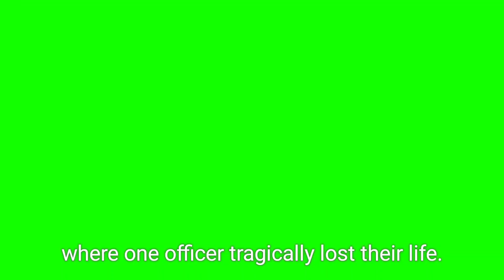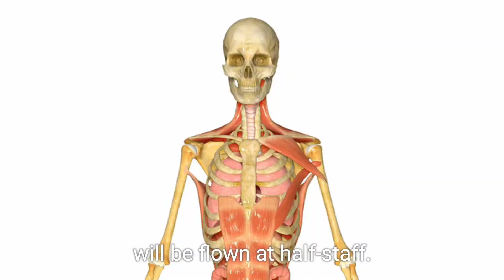Highway Chase Ends in Tragedy: Dallas Officer Killed, Two Wounded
In a tragic incident in Dallas, a police officer was killed, and two others were wounded during a highway chase that ended in gunfire. The events unfolded late Thursday when officers responded to a call about an officer in distress, leading to an exchange of gunfire with a suspect armed with a long gun. The wounded officers were rushed to the hospital, with one sadly succumbing to injuries. Authorities are investigating the incident while the city mourns the loss of a hero. This video covers the details of the incident, the response from city officials, and the ongoing investigation into this heartbreaking event.